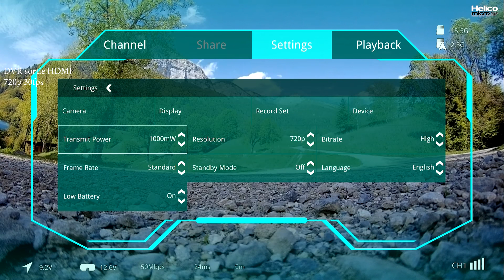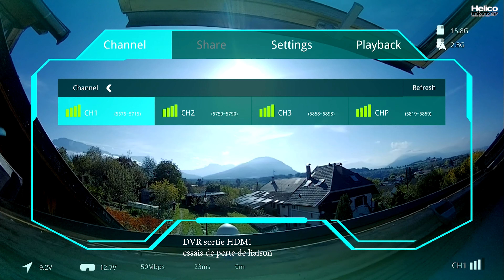Walksnail Avatar HD Micro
Quelques séquences filmées avec le système Avatar HD de Walksnail, en support du test à lire
Pour vous affranchir la compression de YouTube, vous pouvez télécharger la vidéo